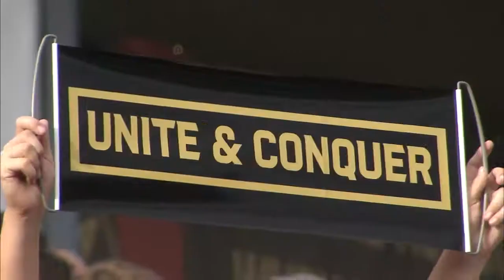Josef Martinez returns to Atlanta United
Miles Garrett FOX 5 Intern Package